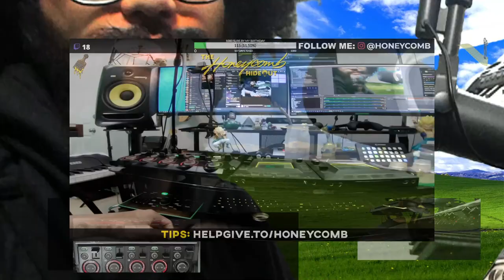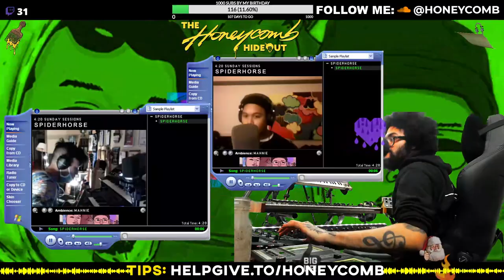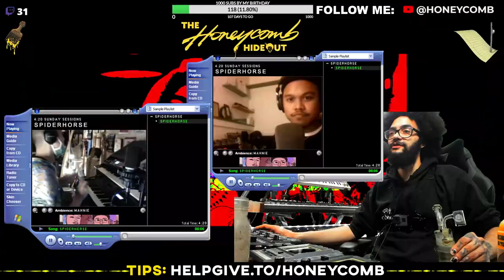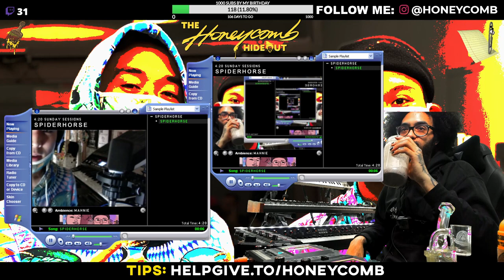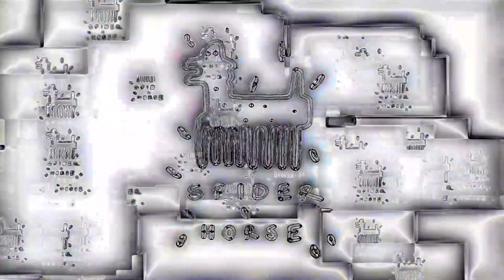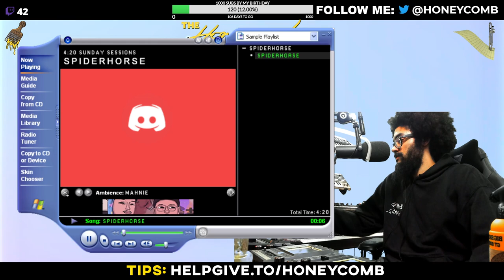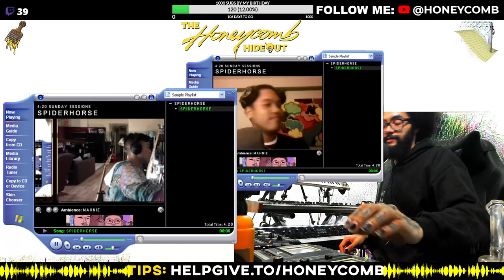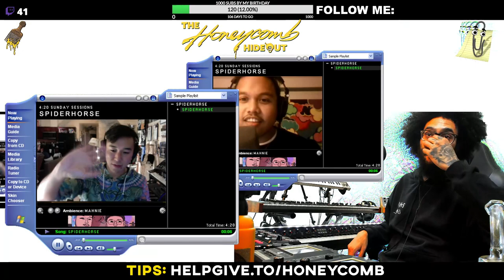SPIDERHORSE // S2E1 // 018 //4:20 SUNDAY SESSIONS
HERE WE ARE! The first episode of season 2 is finally being posted lol!

4:20​ SUNDAY SESSIONS is a variety show created by "HONEYCOMB" that airs EVERY SUNDAY on TWITCH at 4:20 PM EST! It's a podcast-interview style show with a live or pre-recorded set from the featured artist each week! All the music created by Honeycomb is made LIVE and ON THE SPOT during each episode!

Been good buds with SPIDERHORSE boys for many years now. I've had the pleasure of watching them become the greats they are today and I'm hype to have had them in the hideout! Chris Celiz and Gene Shinozaki make up the world champion team SPIDERHORSE

COME JOIN THE FUN ON TWITCH!